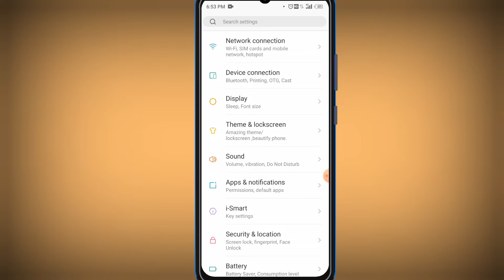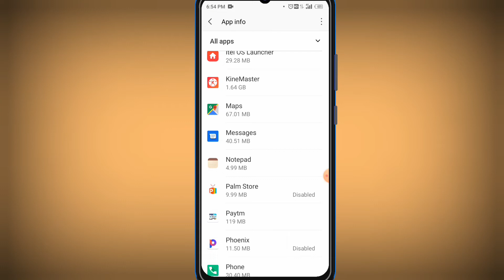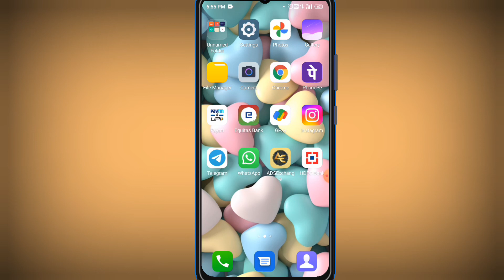HDFC BANK App Me Otp Nahi Aa Raha hai ll How To Fix HDFC BANK App Otp Problem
1. HDFC BANK App Par OTP Nahi Aa raha hai Kaise thik kare
2. HDFC BANK App Par OTP Nahi Aa Raha hai Problem Thik Karna Sikhe
3. How To Fix HDFC BANK App OTP Problem Solve
4. HDFC BANK App Par OTP Nahi Aa raha hai Problem Kaise Solve Kare
5. HDFC BANK App Me Otp Nahi Aa Raha Hai